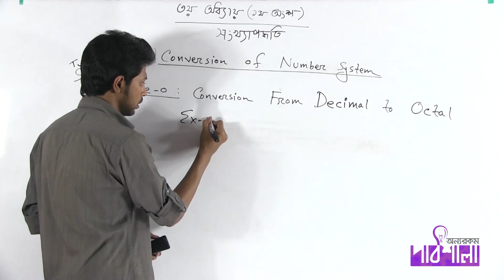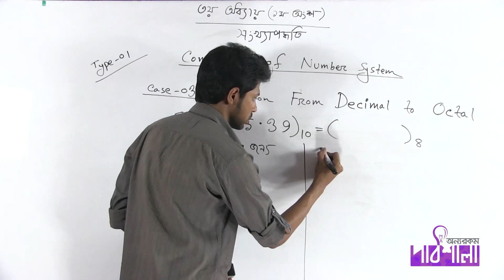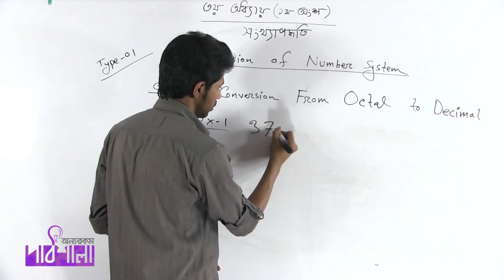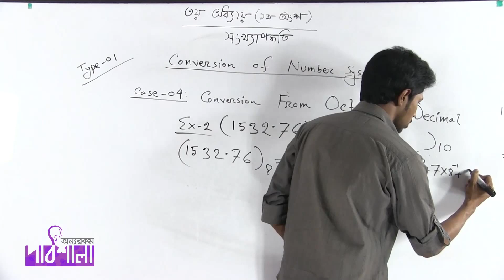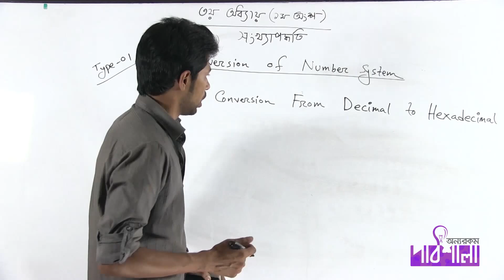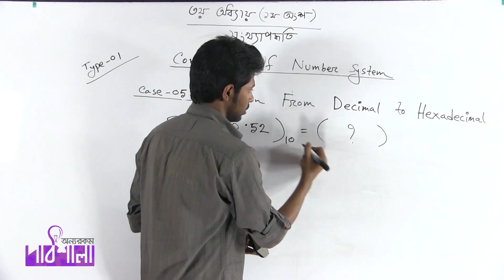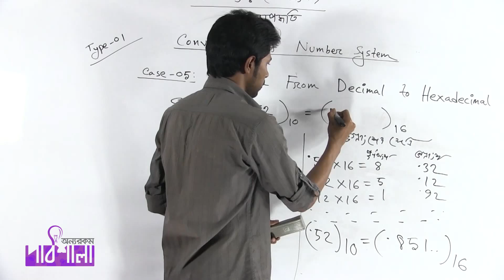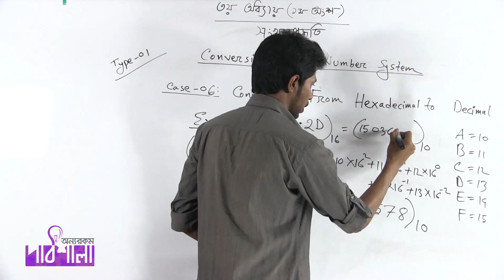02. Conversion of Numbers in Different Number Systems Part 03 | সংখ্যা পদ্ধতির রুপান্তর পর্ব ০৩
Video Title: OnnoRokom Pathshala_ICT
Lecture: Number System & Digital Devices (1st Portion)
Subject: ICT
Topic: Conversion of Numbers in Different Number Systems Part 03
Class: HSC
Lectured by: Sourav Saha